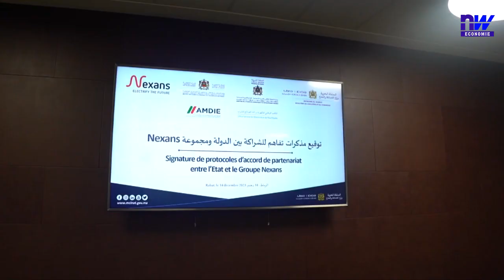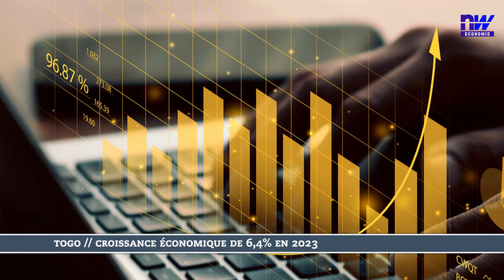Le journal de l'économie du vendredi 15 décembre 2023 sur New World Economie